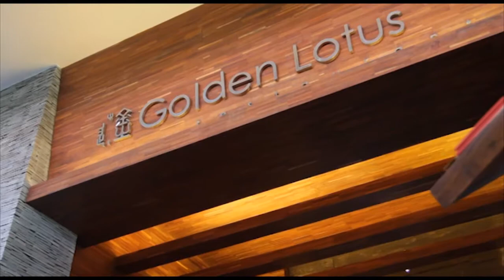Golden Lotus Chinese Restaurant, check our video capturing our venue!